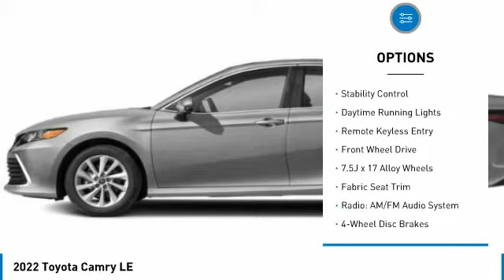2022 Toyota Camry T34032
Kendall Toyota
10943 S Dixie Hwy

2022 Toyota Camry LE 4D Sedan White 2.5L I4 DOHC 16V FWD 28/39 City/Highway MPG. This vehicle is located at Kendall Toyota in Miami on 10943 South Dixie Highway Miami, FL 33156 with convenient access from the Palmetto Expressway SR 826 with access to Miami, Coral Gables, Doral and Hialeah. Have questions on the best new or used cars available for you? How much does a new Camry cost? The MSRP of this Camry LE is listed as $27569. Miami car buyers looking for a great value, legendary reliability and class-leading safety will find the new Camry is an excellent option. Car budget friendly, you can lease a new Camry with little to no money down payment or choose a finance plan with a low interest rate that is right for you. Customize your payment online or have a Toyota new car specialist assist you. Camry is engineered for optimized handling and ride quality. And with a low, wide stance, Camry delivers a crisp and responsive feel. Indulge your sporty side and take the long way home. The Camry features distinctive styling and a new, unique front grille to emphasize its athletic performance. This Camry features Toyota Safety Sense 2.5+ including Pre-Collision System with Pedestrian Detection, Dynamic Radar Cruise Control, Lane Departure Alert with Steering Assist, Automatic High Beams, Lane Tracing Assist and Road Sign Assist. Toyota keeps you in touch with steering wheel controls, and support for Apple CarPlay or Android Auto integration with a suite of services that are there for you 24/7.